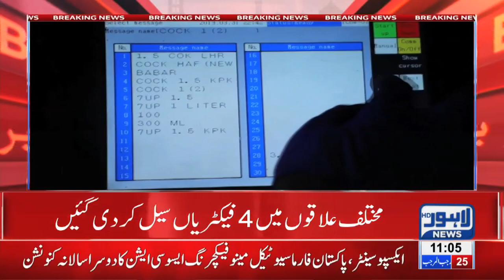PFA seals four factories involved in substandard production of plastic bottles